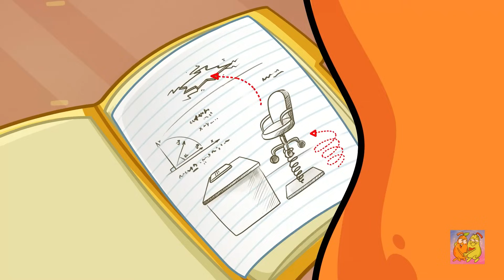CHALLENGE EXTRÊME DE CACHE-CACHE || COMPÉTITION FOLLE À L'ÉCOLE PAR M. ET MME POIRE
Aujourd'hui, Liza et Piro participent à une compétition folle avec une course d'obstacles. Quelle sera la récompense pour les gagnants ? Regarde cette nouvelle vidéo pour le découvrir !

0:00 - Courses d'obstacles
2:32 - Challenge extrême de course
4:00 - Comment devenir riche
6:00 - M. et Mme Poire dans Squid Game
7:58 - Sorcière
9:39 - Concours de beauté
17:49 - Difficultés de beauté
19:22 - Princesse riche vs Princesse pauvre
26:37 - Farces à l'école
30:15 - Comment devenir populaire
36:28 - Rentrée scolaire

N'oublie pas d'appuyer sur J'aime si tu veux découvrir d'autres vidéos !